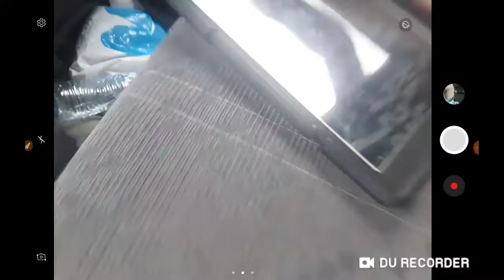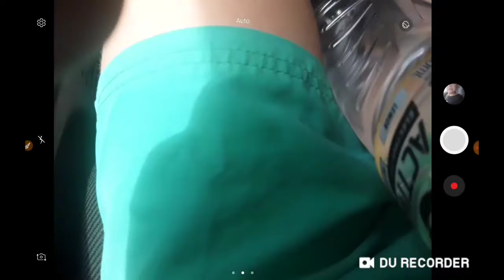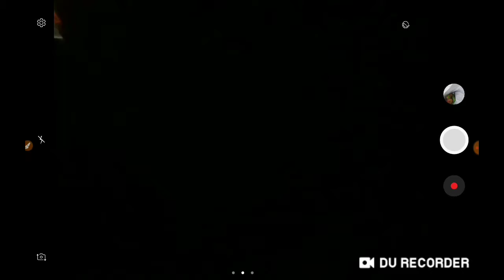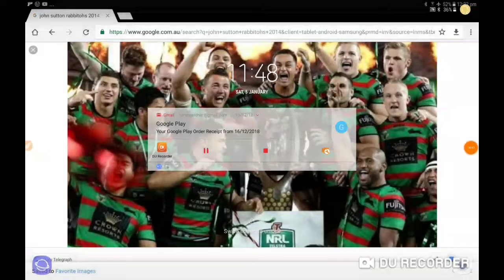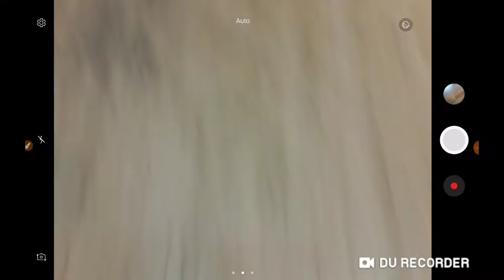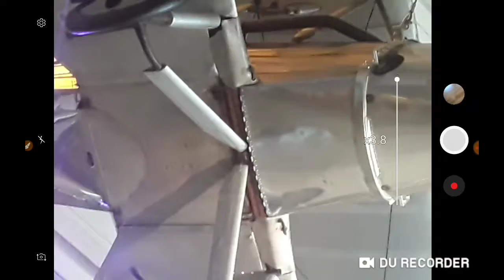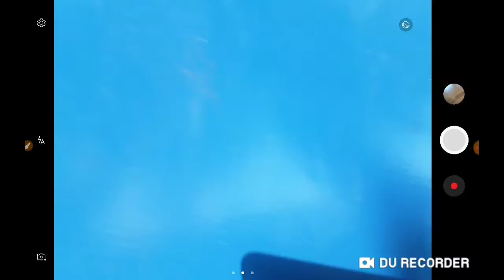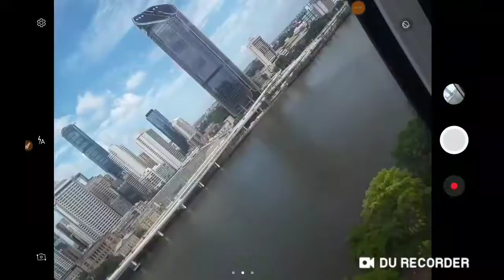What we do for a day(part 1)